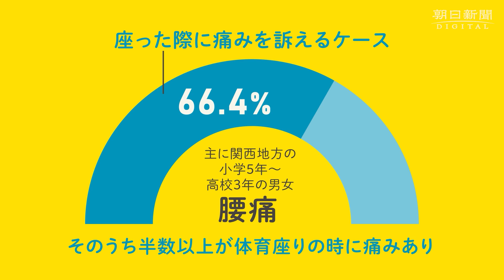【マンガ動画】体育座りは成長中の子どもたちにとって体への負担？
学校の集会や、体育の授業で子どもたちが腰を下ろすときの「体育座り」を見直す動きが出ている。限られたスペースで効率よく座れる一方、近年は腰痛を引きおこすなど成長に良くない影響があるとも指摘される。どんな座り方が子どもたちに適切なのか。